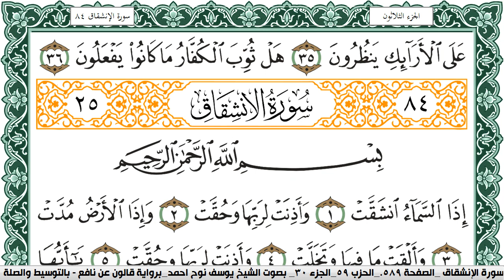سورة المطففين مكتوبة يوسف نوح احمد Surah AlMotaffefinبرواية قالون عن نافع بالتوسيط والصلة|كنوز الهدى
سورة المطففين مكتوبة يوسف نوح احمد Surah Al Motaffefin برواية قالون عن نافع بالتوسيط والصلة | كنوز الهدى

الكلام الذي في الأسفل لغرض نشر المقطع فقط :

كنوز الهدى

كنوز الهدى,
كنوز الهدي,
كنوز,
الهدى,
الهدي,
قران كريم
قرآن كريم
قرءان كريم
قران
قرآن
قرءان
القران الكريم
القرآن الكريم
القرءان الكريم
القران
القرآن
القرءان
قران كريم,
قران كريم,
KonoozAlhuda
konoozalhuda
konooz
Konooz Alhuda